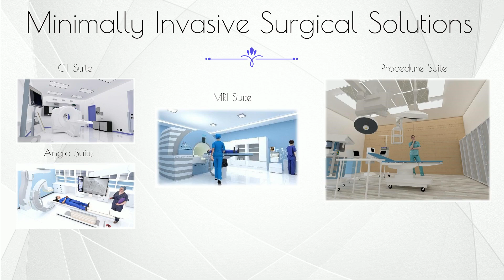Life-Saving Interventions: Interventional Radiology l San Jose | Dr. Arash Padidar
Discover the Benefits of Minimally Invasive Surgery in San Jose, California, Santa Clara County

Experience the future of surgery with minimally invasive techniques, featuring smaller incisions and significantly shorter recovery times. At Minimally Invasive Surgical Solutions, our Double Board Certified Interventional Radiologists and Neurointerventional Surgeons deliver top-tier care with precision and expertise.

Our state-of-the-art procedures are performed through a tiny pin-prick incision in the wrist, requiring nothing more than a simple Band-Aid for closure. This innovative approach ensures minimal discomfort and faster healing, allowing you to return to your daily activities sooner.

Join us to learn more about how minimally invasive surgery can transform your healthcare experience.

What Conditions Can We Treat?

❤️ Fibroids
❤️ DVT | Blood Clots
❤️ May-Thurner Syndrome
❤️ Peripheral Artery Disease
❤️ Abdominal Aortic Aneurysm
❤️ Stroke
❤️ Back Pain
❤️ Varicose Veins
❤️ Adenomyosis
❤️ Pelvic Congestion Syndrome
❤️ Pulmonary Embolism
❤️ Compression Fracture
❤️ Urinary Obstruction
❤️ TOA | PID | Pelvic Abscess
❤️ Knee Pain

Minimally Invasive Procedures:

❤️ Uterine Fibroid Embolization
❤️ Prostatic Artery Embolization
❤️ Khyphoplasty
❤️ Vertebroplasty
❤️ Gastronomy Tube
❤️ IV Access Insertion
❤️ Biopsies

*Follow Us*